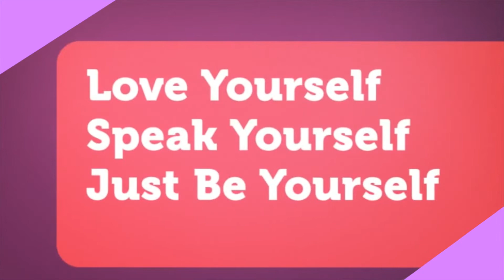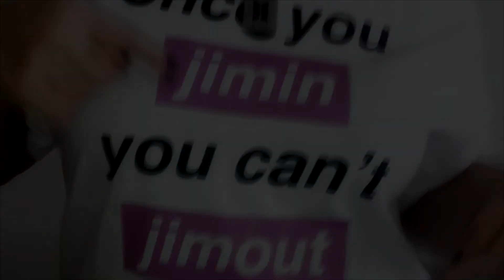Jimin being goofy on Vlive Reaction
I am just in love with his sense of humor! His little teasing, his little naughty jokes! He is just so fun and cute and amazing! and I just don't have any more words to describe how I feel about every little thing he does with his face and body! Ahhhhh Jiminie what are you doing to me?!!! I love this video!

 A.R.M.Y FOREVER

d.a.dream86